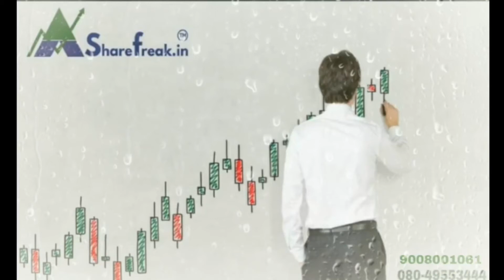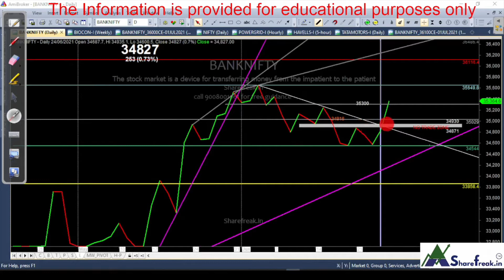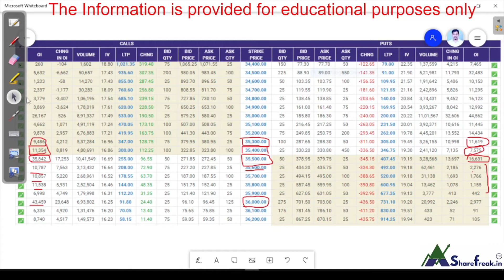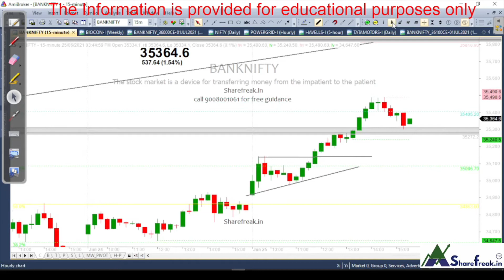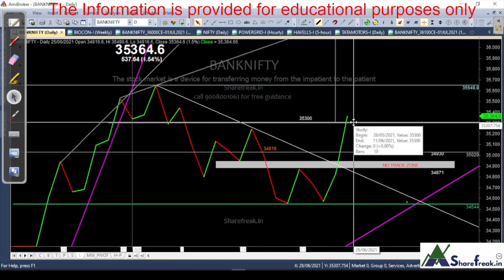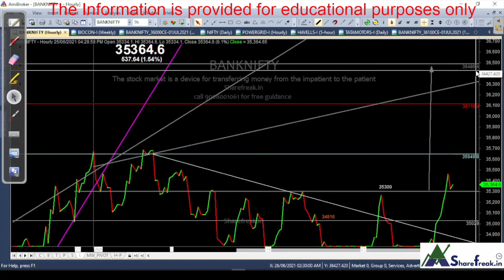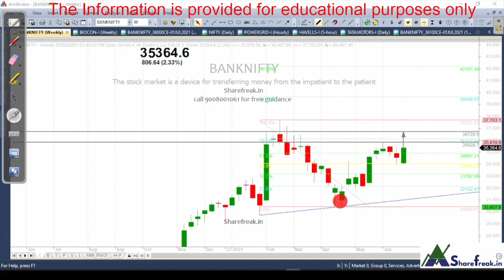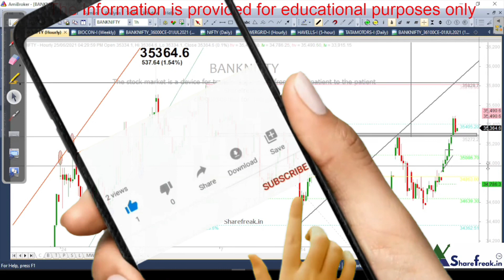BANKNIFTY PREDICTION FOR 28TH JUNE 2021. OPTION CHAIN ANALYSIS & TRENDLINE LEVELS. 42K COMING SOON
YESTERDAY BANKNIFTY HAD DEVELOPED AN INVERSE HEAD AND SHOULDER PATTERN & BULLISH HARAMI REVERSAL PATTERN & GIVEN A BREAKOUT TODAY, AS PER THE LINE CHART WE CAN SEE A BREAKOUT IN A DOUBLE BOTTOM PATTERN, WITH SUPPORT 35270 AND BREAKOUT RESISTANCE IS 35810 FOR NEXT UPSIDE MOVE OF 36200. AS PER OPTION CHAIN DATA , 35300 SUPPORT AND 35400& 35500 RESISTANCE SUPPORT 35270 , 33500 & 34916 RESISTANCE 35000 , 35810 & 36200

Banknifty prediction for 28TH JUNE 2021
OPTION CHAIN  analysis &TRENDLINE levels
SEE TRENDLINE & OPTION ANALYSIS
Positionally I am expecting 42K
I have explained about option chain data changes happening during trading hours .
How you need to understand and pick your trade .
Intraday option chain data comparison
1) DAILY CHART with candlestick and Trendline Levels
2) Intraday Chart
4) Line chart

An options chain, also known as an option matrix, is a listing of all available options contracts for a given security. It shows all listed puts, calls, their expiration, strike prices, and volume and pricing information for a single underlying asset within a given maturity period

Unwinding means  ??  People are exiting the contracts. AND there may be various reasons. CE unwinding means - people are losing interest in 34900, They are expecting more upside hence they are exiting the contracts at these strikes.
35000 level being strong resistance now., CE writing can be seen .

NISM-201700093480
Equity Derivatives / Commodity & Currency Trading.
Daily Profit Strategies
Intraday Trading Strategies
Future & Option levels
BankNifty Option Strategies.
High Accuracy on Buy/sell , or EXIT / ENTRY Guidance
Technical chart n Derivative data.
OI - open Interest
PCR ( PUT -CALL RATIO)
Should i buy option or sell option
and many more on technical chart and derivative data ...

Regards
Manish Singh
Sharefreak.in ™
Stock Market Analysis
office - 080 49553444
Sai Enterprises